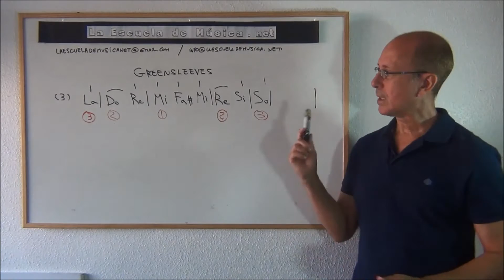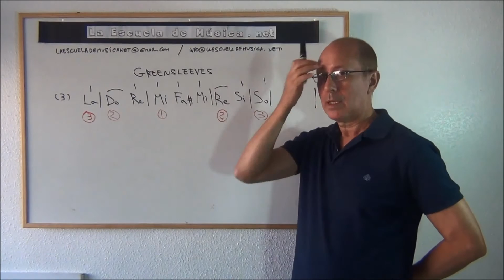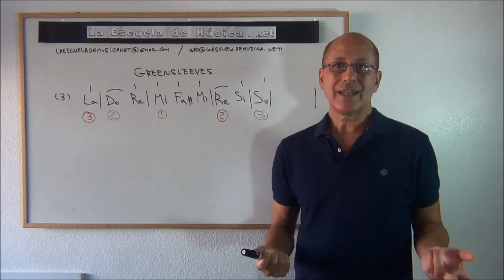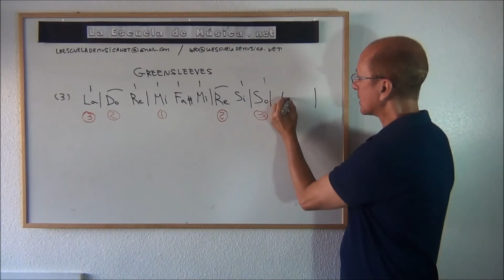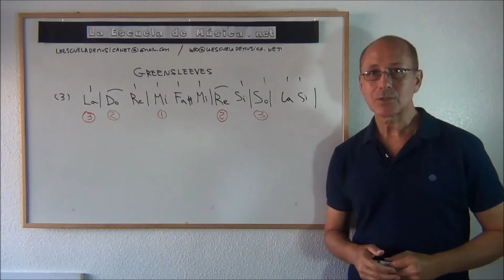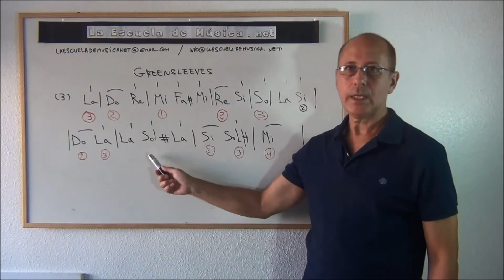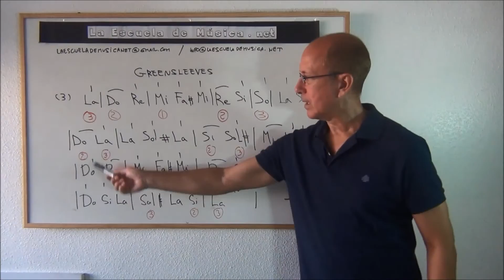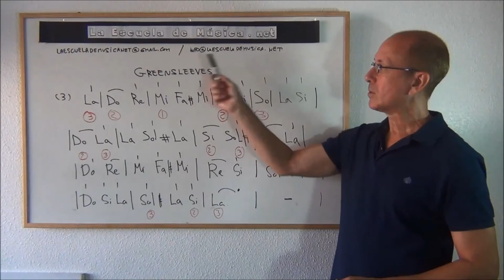Como leer la partitura de Greensleeves - leción 30 - video 2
Cómo leer la partitura de Greensleeves.
Este vídeo pertenece al curso Guitarra Española para principiantes de La escuela de Música.net que encontraréis en este enlace
Este es el enlace de la lección 30:
En este vídeo voy a explicar en detalle cómo leer música de una forma simplificada. Los que ya conocéis la página web de la Escuela de Música ya sabéis que tenemos un curso de lectura musical qué es gratuito y con el cual podemos aprender a leer música de una forma fácil y amena.

Pero también tenemos una forma alternativa de escribir y leer música. Esta es la que os presento en este tutorial.
A diferencia del sistema tradicional,  en el cual utilizamos un pentagrama,  en este sistema utilizaremos letras. Es decir que escribiremos las notas tal y como se oyen,  como por ejemplo do re mi fa sol la si do.

En este tutorial aplicaremos este sistema para saber cómo leer la partitura de Greensleeves.
Para conseguir tocar una melodía con este sistema tendremos que poner algunas indicaciones. Las más importantes seran las barras de compás,  la duración de las notas y las alteraciones.

Las barras de compás.

Las barras de compás definen los compases y la medida del tiempo. Es una forma muy práctica de distribuir las notas en la partitura y facilitan la lectura. El sistema de lectura simplificada serán  igual que en el sistema tradicional,  son líneas verticales entre las cuales si tomamos las notas que vamos a tocar.

La duración de las notas o figuras.

En este caso el sistema que utilizaremos será diferente al tradicional. En este sistema se utilizan figuras llamadas blancas negras o corcheas. Cada figura representa una duración,  la blanca dura dos tiempos,  La Negra dura un tiempo  y la corchea medio tiempo.

En  nuestro sistema de lectura simplificada usaremos una línea curva horizontal para indicar que la nota dura  dos tiempos. Sería el equivalente de la blanca. Utilizaremos una línea vertical encima de la nota para indicar que es una negra,  es decir que dura un tiempo. Y dos líneas verticales en reunidas por una barra horizontal serían dos corcheas.

Las alteraciones.

También utilizaremos los signos habituales para sostenidos (#)  y bemoles (b) .  Pero en este caso se colocan detrás de la nota a la que afectan,  y no delante como es el caso del sistema tradicional. Por ejemplo: fa# o sib  ( fa sostenido si bemol)
Otra indicación útil para los guitarristas será la cuerda que tenemos que utilizar para cada una de las nota. Esta cuerda le indicaremos mediante una cifra dentro de un círculo.
En este vídeo de  Cómo leer la partitura de Greensleeves  encontrareis todas las explicaciones relativas esta partitura simplificar. Podéis encontrarla en la página web y podéis descargarla en formato PDF.